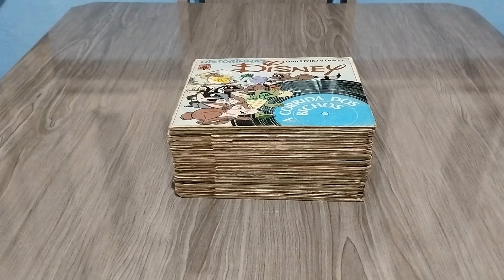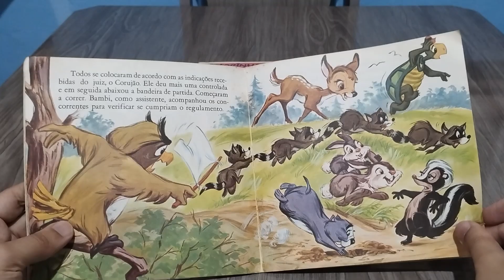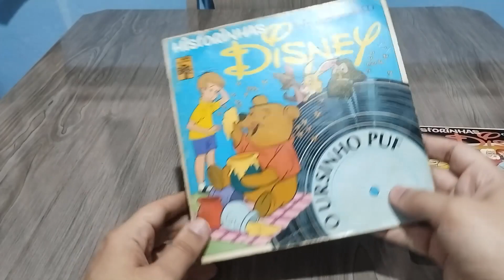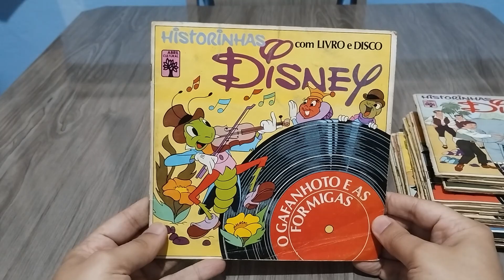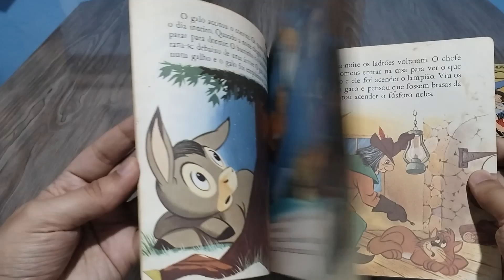DISNEY'S BOOK AND RECORD COLLECTION: SEE, HEAR AND READ (BRAZILIAN EDITIONS) | Unboxing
Title of the collection: "Book and Record"
Title of the collection in Portuguese: "Historinhas Disney"
Published by: Abril Cultural
Year of release: 1979
Format: books + LP records
Origin: Brazil